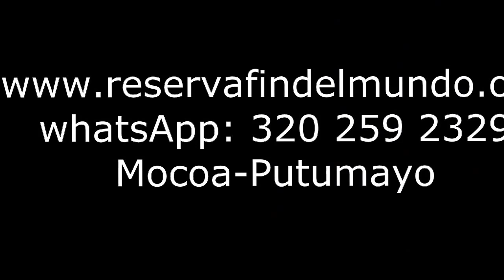Luis Fin del Mundo